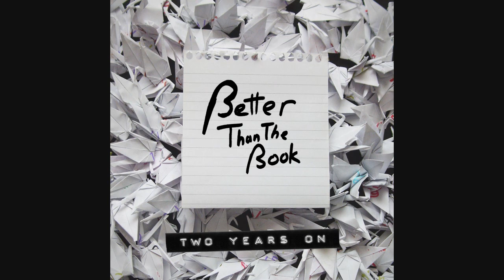Better Than The Book - The Bigger Picture [Download in Description]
Better Than The Book - The Bigger Picture
Track 11 from Two Years On

Available now on Bandcamp, iTunes and all major Digital Distributors

Better Than The Book - Two Years On

01 Ignition
02 Homecoming
03 Hearts Racing
04 Undead Education
05 Channel Surfing
06 Cathode Ray Days
07 Make Your Mark
08 Wireless Networks Available
09 Re: HipHopPunk
10 Head Above Water [Feat. Cyberdevil]
11 The Bigger Picture
12 Confessions

All track were written, performed and produced by Nick Standing [Jabun], with additional writing and vocals from Bob Axell [Cyberdevil] on “Re: HipHopPunk” and “Head Above Water”. Artwork was drawn by Nick Standing [Jabun].

I think the album itself speaks more than I could explain in a few words here, but I'd like to share some kind words which mean a great deal to me from my colleague and friend Vladimir Kuznetsov:

For full credits please visit the Bandcamp page.